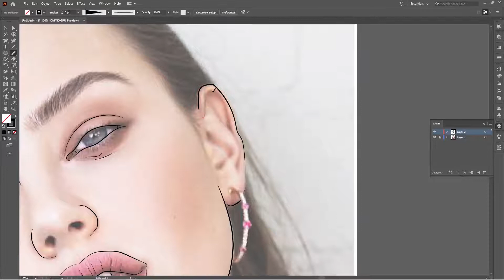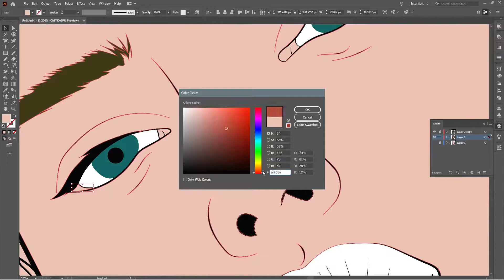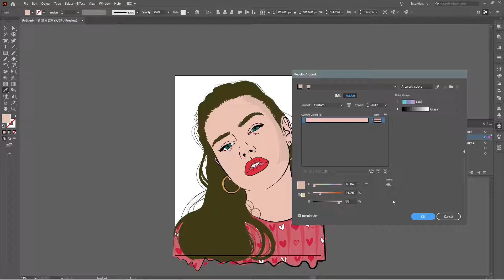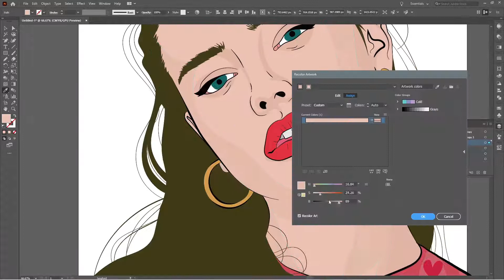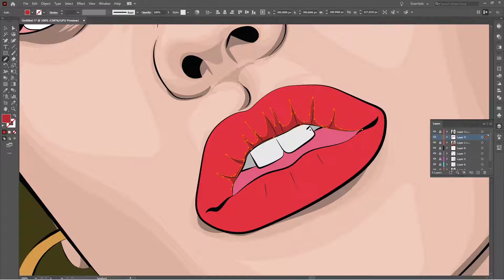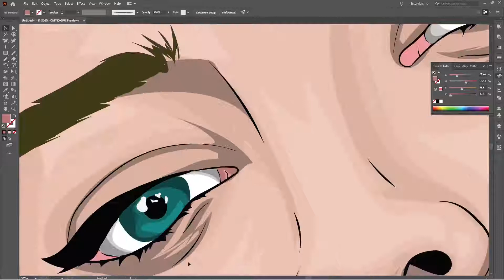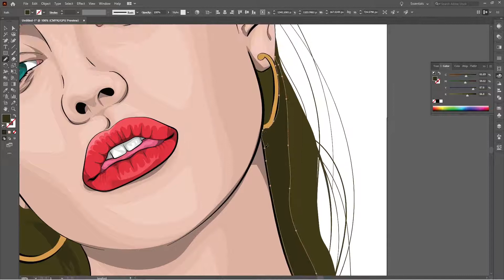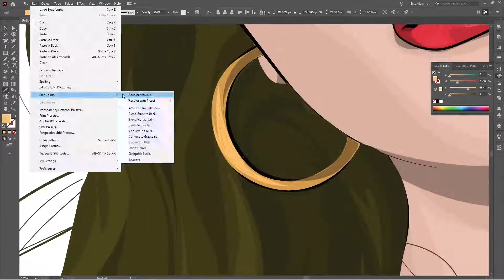Katherine Langford vector art | vector portrait | illustration | graphic art